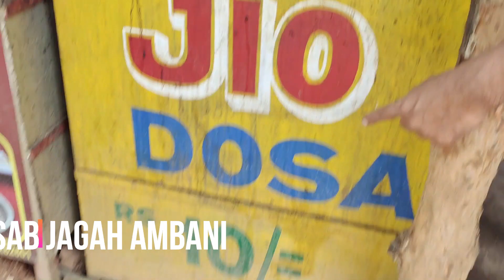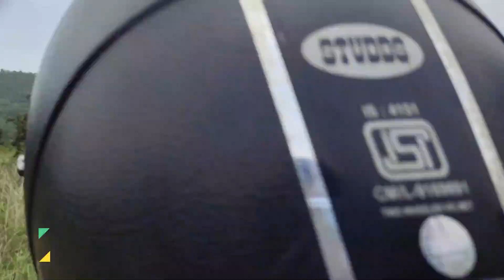Unexplored places of Jharkhand | Jamshedpur | Pahadbhanga | street food